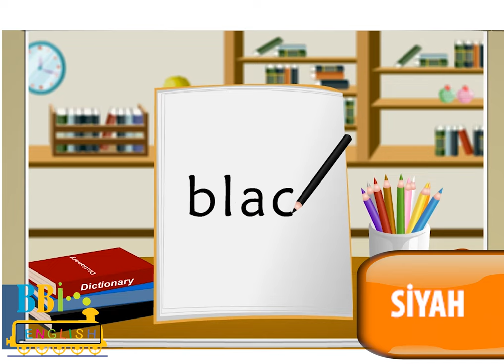ingilizce Renkler ve okunuşları - 4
Sıfırdan ingilizce ders 4 - Renkler ve okunuşları